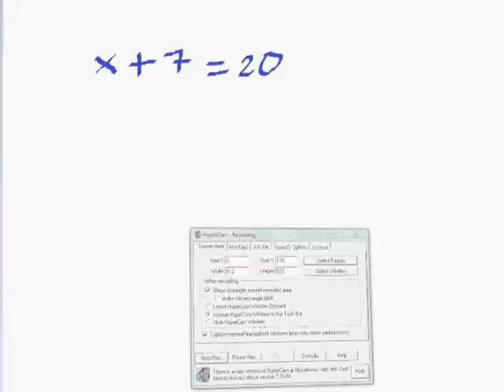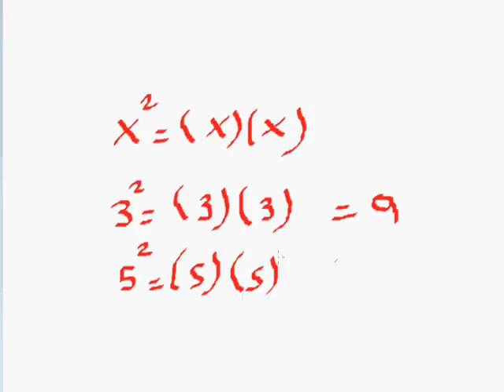Varios ejemplos de ecuaciones- Para principiantes.